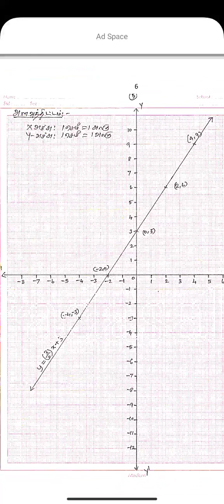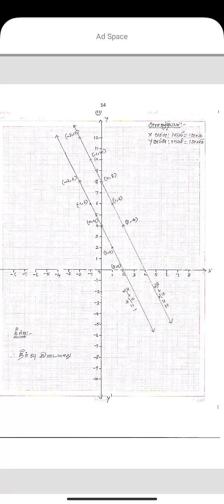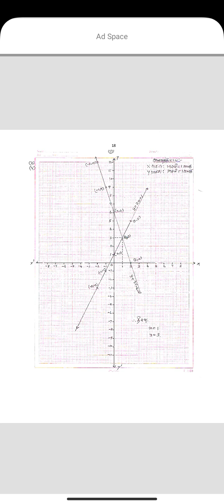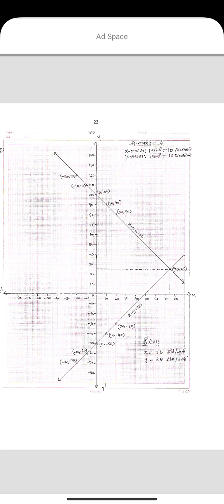9ஆம் வகுப்பு கணிதம் Important graph for Annual exam,,Geometry question and answer for public exam,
tamilnadu 9th std important geometry question and answer for public exam 2023,,,
9thstd annual exam
annual exam